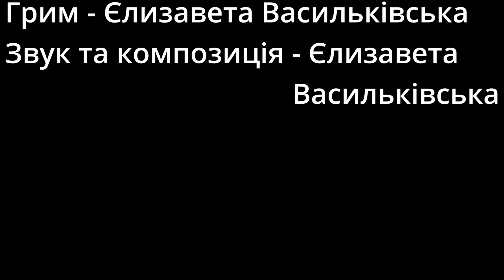Adaptation of a joke “Bummer” Koshelkova Dariia 2РІК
DIR: Koshelkova Dariia
DOP: Shmundyr Mykola
Sound: Vasylkivska Elizaveta

Cast :
Zastavna Vitalina
Koval Rostyslav